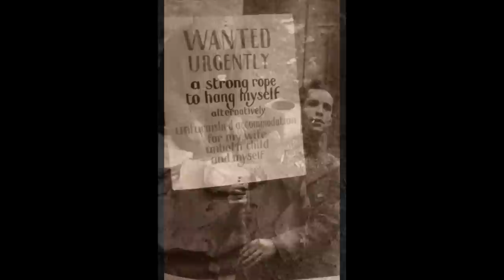Copyin' Louis - Jack Purvis (1929)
Trumpet solo, acc. by John Scott Trotter, p / Gene Kintzle, g / Paul Weston, sb / Joe Dale, d. New York, December 17, 1929.